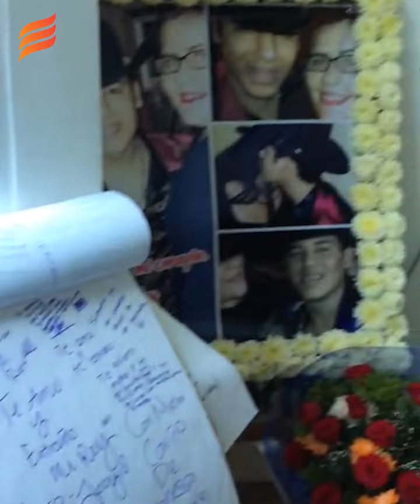Los Plebes del Rancho honran a Ariel Camacho a través de su música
Angostura, Sinaloa.- La música de Banda La Tuyia sonaba ante la tumba de Ariel Camacho. Cuatro años han pasado desde aquel día cuando el joven cantante perdió la vida, sus familiares, amigos, fans y Los Plebes del Rancho, lo recordaron con una misa y con música en el panteón del poblado Alhuey.